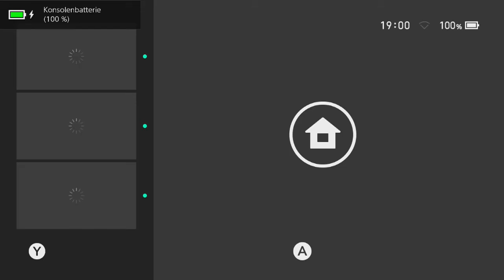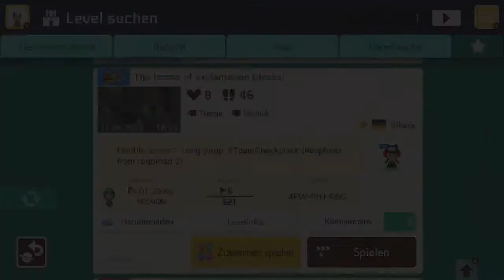[296] Vikaris großartiges Ausrufezeichenblocklevel || Super Mario Maker 2 (Blind) – Let’s Play